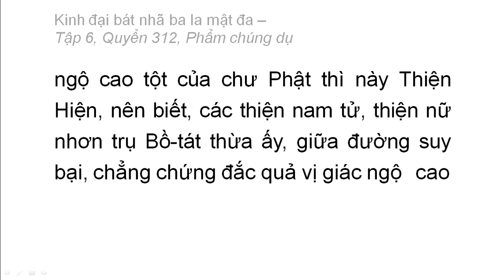Quyển 312: Kinh đại bát nhã ba la mật đa - Phẩm chúng dụ (rất hay) (312/600) (6)